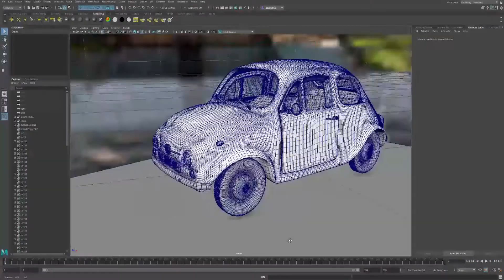Izaskun Arraiz, ejercicio Nuke X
Ejercicio realizado dentro del módulo de composición digital con Nuke X del Máster en Animación 3D y VFX en la Escuela CENTA.